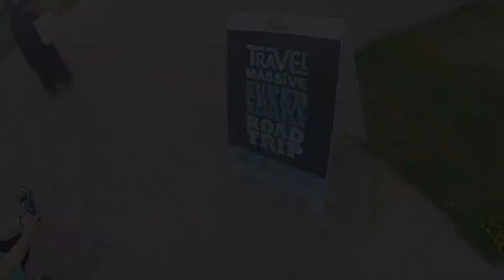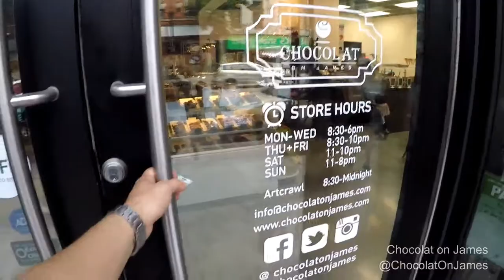Art Crawl w/ James Street Super Crawl & Travel Massive. Revitalizing Hamilton, Ontario.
Travel Massive Toronto took a road trip to Hamilton, Ontario to discover how James Street Super Crawl is helping revitalize the downtown James Street area of Hamilton.  What a transformation!